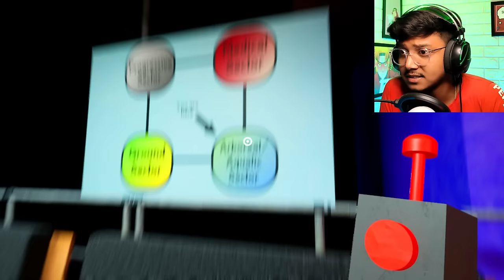Garten of Banban 3 Bangla Gameplay part_1 || Yeah Noob Gamer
Today I’m Playing Garten of Banban 3 Game.